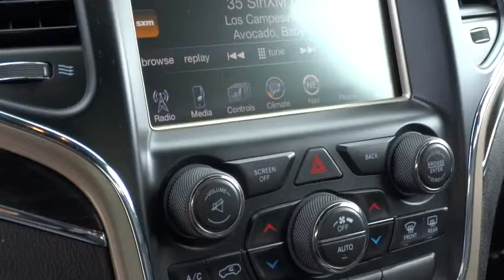2014 Jeep Grand Cherokee Reno, Carson City, Northern Nevada, Sacramento, Elko EC151648C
2014 Jeep Grand Cherokee Limited - Stock#: EC151648C - VIN#: 1C4RJFBG5EC151648

Jeep Certified, CARFAX 1-Owner. FUEL EFFICIENT 24 MPG Hwy/17 MPG City!